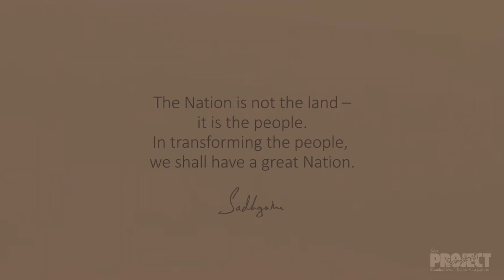National Anthem | A Cappella | Independence Day 2023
On India's 77th Independence Day, a tribute to India's rich and diverse culture and heritage by students of ProjectSamskriti and IshaHomeSchool.

Acapella Arrangement by Tanvi Shah